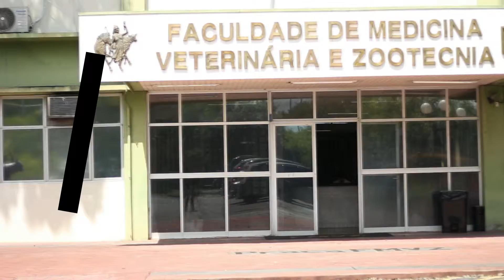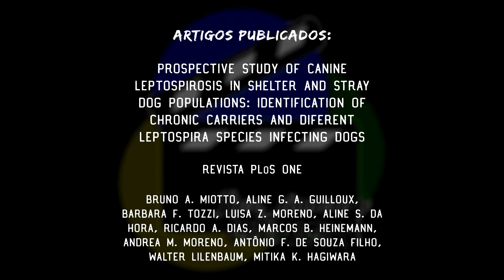Leptospirose em Abrigos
Será que a Leptospirose é um problema importante nos abrigos de animais?
Que espécies podem transmitir leptospirose? Cães sempre manifestam sintomas quando doentes? Como garantir a segurança dos humanos e dos animais?

No vídeo de hoje o Dr. Bruno Miotto responde estas perguntas (e muitas outras) enquanto nos conta um pouco sobre seu projeto, que foi uma parceria entre o Depto de Medicina Preventiva e Saúde Animal (VPS) e o Dpto de Clínica Médica (VCM) da FMVZ-USP